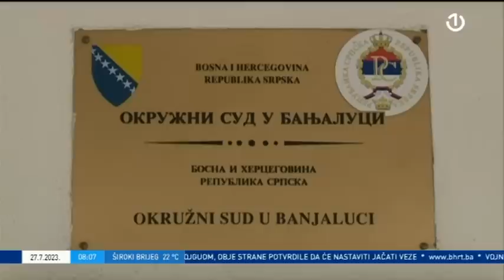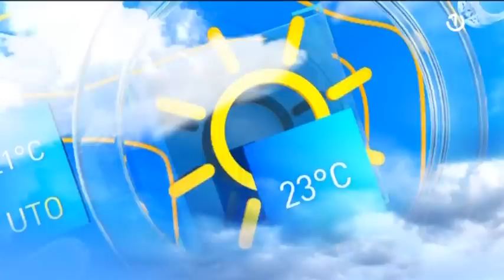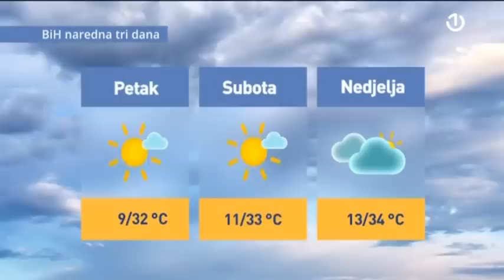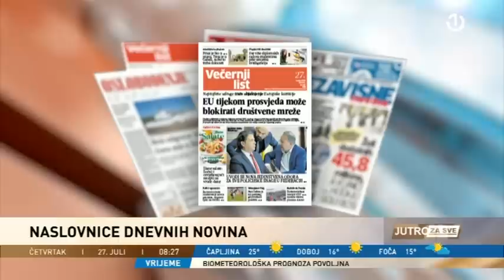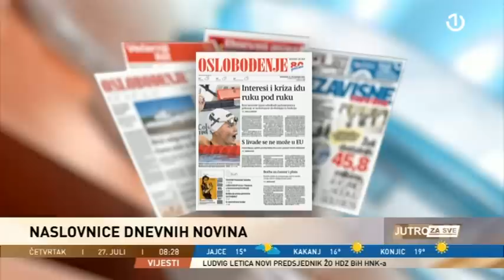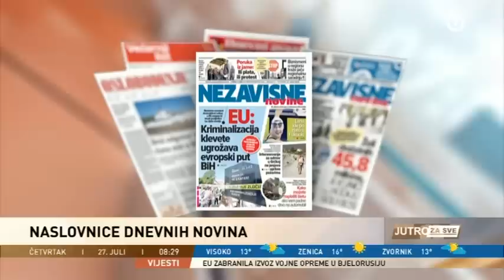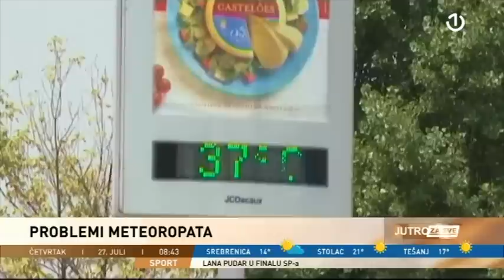Jutro za sve - 27.07.2023.